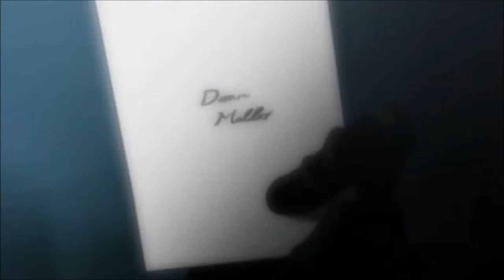Mello's Open Wounds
This kind of goes along with the fact of L's Death through Mello's point of view. Mello is upset because doesn't want to believe that L would have picked Near as his successor. It also goes along with the fact of how much Mello hates Near.